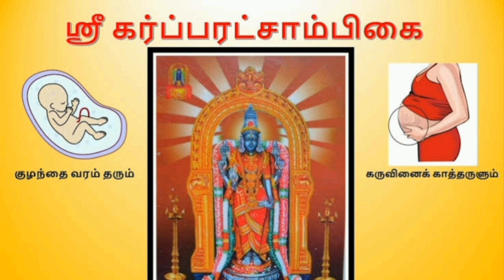PREGNANCY GOD || SONG 3 Ambigaiyai Kondaduvom..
உலக மக்களுக்கு எவ்வளவு செல்வம் இருந்தாலும், மழலைச் செல்வம் இல்லை என்றால் அது வெற்று வாழ்க்கை ஆகிவிடும். ஏழையாக இருந்தாலும், பணக்காரராக இருந்தாலும் அந்தக் குடும்பத்துக்கு குழந்தைப் பேறுதான் முதன்மையானதாக கருதப்படுகிறது. திருமணமாகி பல ஆண்டு களாகியும் கருத்தரிக்காதவர்கள், கருத்தரித்தாலும் உடனுக்குடன் அது தங்காமல் சிதைந்து போவது, தாய்க்கும், குழந்தைக்கும் பிரச்சினை ஏற்படுவது.. இப்படி எத்தனையோ உள்ளன.

மருத்துவ உலகம் இதில் எவ்வளவோ முன்னேறி இருக்கிறது என்றுதான் சொல்ல வேண்டும். இருப்பினும் அத்தகைய மருத்துவத் துறையைச் சேர்ந்த மருத்துவர்களே, சில நேரங்களில் மனித சக்தி, மருத்துவ சக்தியை விட தெய்வ சக்தி ஒன்றுள்ளது என்று நம்புகிறார்கள். தம்மை நம்பி வந்தவர்களுக்கும் வழிகாட்டுகிறார்கள். அப்படி தெய்வ சக்தியை நம்பும் மக்களுக்கு, பலனளிக்க எத்தனையோ ஆலயங்கள் இருப்பினும், திருக்கருகாவூர் கருக்காத்த நாயகி அம்மன் கண்கண்ட தெய்வமாக விளங்குகிறாள்.

இந்தத் திருக்கோவில் அமைந்திருக்கும் ஊரில் வசிக்கும் பெண்களுக்கு, கருச்சிதைவு ஏற்பட்டதில்லை என்று உறுதியுடன் சொல்கிறார்கள். குழந்தைப் பேறு வேண்டியும், சுகப்பிரசவம் நடைபெற வேண்டியும் தமிழகம் மட்டுமின்றி, பிற மாநிலங்களில் இருந்து பக்தர்கள் வந்து போகிறார்கள்.

குழந்தைப் பேறு இல்லாதவர்கள் இங்கு வந்து, அம்பிகையில் திருப்பாதத்தில் வைத்து மந்திரித்துக் கொடுக்கப்படும் நெய்யை, 48 நாட்கள் தொடர்ந்து இரவில் சாப்பிட்டு வந்தால் நல்ல பலன் உண்டு. அதே போல கருவுற்ற பெண்கள் சுகப் பிரசவம் அடைய, அம்பிகையின் அருள்பெற்ற விளக்கெண்ணெயை, அடிவயிற்றில் தடவிக்கொள்வது உரிய பலனைத் தரும் என்பது நம்பிக்கை.

திருமணம் நடப்பதற்கும், திருமணமாகி கருத்தரிப்பதற்கும் பெண்கள் இந்தத் திருக்கோவிலுக்கு நேரில் வந்து, அம்பாள் சன்னிதியில் உள்ள வாசல்படியை நெய்யால் மெழுகி கோலமிட்டு அர்ச்சனை செய்து வழிபட்டுச் செல்கிறார்கள். நேரில் வர இயலாதவர்களுக்கு, தபால் மூலம் பிரசாதம் அனுப்பும் திட்டமும் கோவில் நிர்வாகத்தால் செயல்படுத்தப்படுகிறது.

நன்றிக் கடன் :

பக்தர்களின் பிரார்த்தனை பலித்ததும், தம்பதி சமேதராகவும், தாய் தனது குழந்தையை ஏந்திக் கொண்டும் ஆலயத்திற்கு வருகிறார்கள். பின்னர் அம்பாளின் சன்னிதிக்கு வந்து தங்களின் சக்திக்கேற்ப கற்கண்டு, வாழைப்பழம், பணம், சர்க்கரை போன்றவற்றை எடைக்கு எடை துலா பாரம் தருகிறார்கள். மேலும் அம்பாளுக்கு அபிஷேக, ஆராதனை செய்வதும், புடவை சாத்துவதும் திருக்கோவிலில் நாளும் காணக்கூடிய அற்புதமான காட்சிகளாகும். அம்பிகை சன்னிதியிலேயே ஒரு துலாக் கோல் இருக்கிறது.

சுயம்புவான முல்லைவன நாதருக்கு, புனுகு சட்டம் சாத்தி வழிபட்டால், தோஷம் நிவர்த்தியாகும். குறிப்பாக தோல் நோய் நீங்கும் என்பதும் அனுபவப்பட்டவர்களின் வாக்கு.

அமைவிடம் :

தஞ்சாவூரில் இருந்து கும்பகோணம் செல்லும் சாலையில், பாபநாசத்தில் இருந்து தெற்கே 6 கிலோமீட்டர் தொலைவிலும், தஞ்சாவூர்– நாகப்பட்டினம் நெடுஞ்சாலையில் சாலியமங்கலத்திற்கு வடக்கே 10 கிலோமீட்டர் தொலைவிலும், விருத்த காவிரி என்னும் வெட்டாற்றின் கரையில் அமைந்துள்ளது திருக்கருகாவூர் திருத்தலம். பஞ்ச ஆரண்யத் தலங்களில் முதன் முதலில் தரிசிக்க வேண்டிய தலமாகவும், சனத்குமார முனிவரால், நாரதருக்கு எடுத்துச் சொல்லப்பட்ட பெருமைக் குரியத் தலமாகவும் இந்த ஆலயம் விளங்குகிறது.

Singer : Sudha Raghunathan